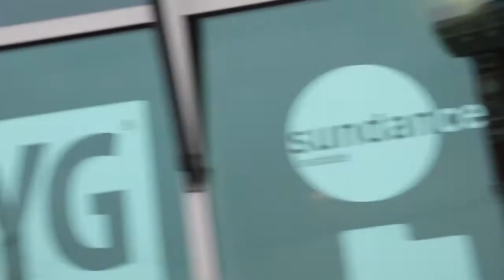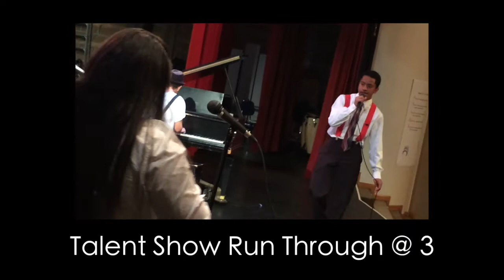2-21-18 (Wednesday)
No After School Today (Malcolm, Mya, Angel);
Talent Show Run Through (Pettit);
Malcolm B-Day (A-Staff)